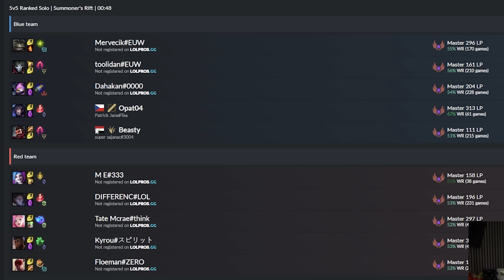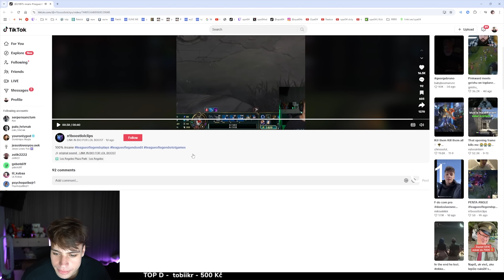DOKÁZAL ZNIČIT STATISTIKY JINX Z ARCANE?! 🤪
15% SLEVA! NEJLEPŠÍ STRÁNKA NA KOUPENÍ ÚČTŮ